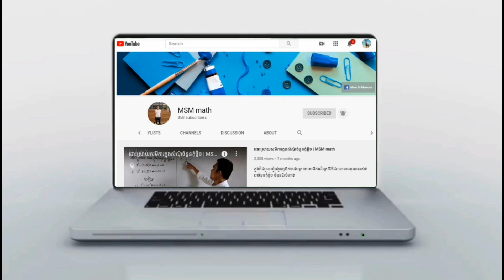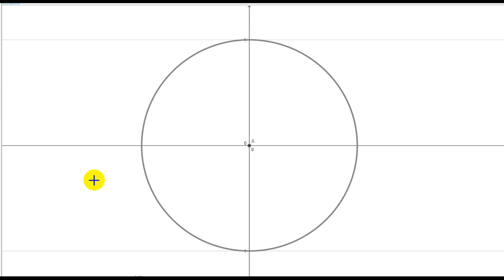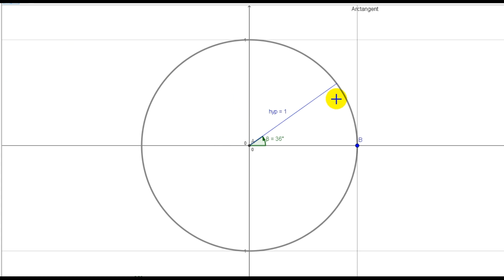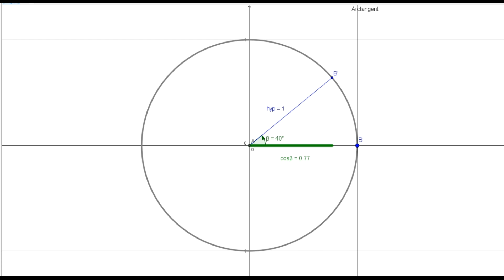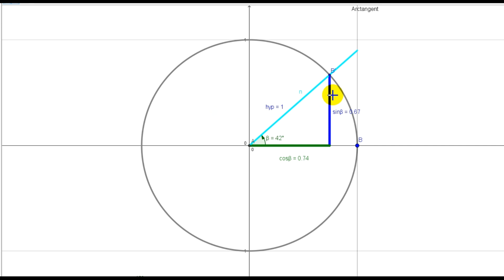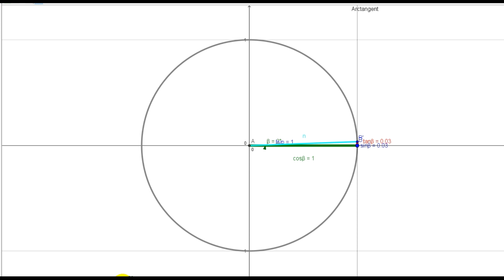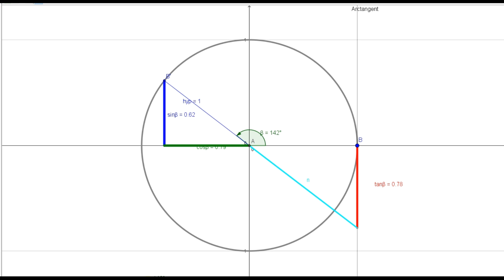ទំនាក់ទំនងនៃតម្លៃsin, cos និង tanលើរង្វង់ត្រីកោណមាត្រ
ក្នុងវីដេអូនេះ ខ្ញុំបង្ហាញពីទំនាក់ទំ​នងនៃតម្លៃស៊ីនុស កូស៊ីនុស និង តង់សង់ ក្នុងរង្វង់ត្រីកោណមាត្រ ដោយប្រើanimation ងាយយល់។